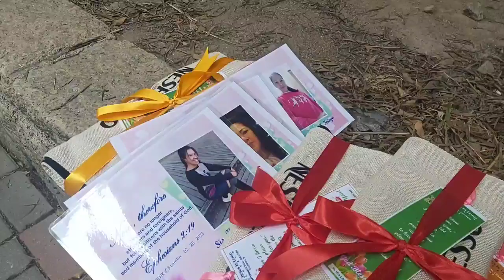First new added members of the church|Lamtin Outreach February 2, 2021|Dear Emz TV